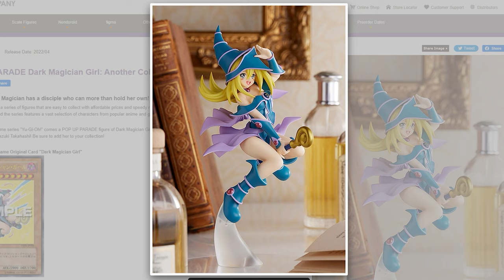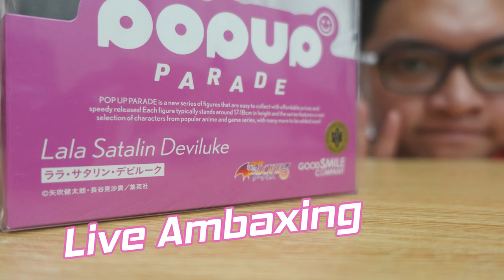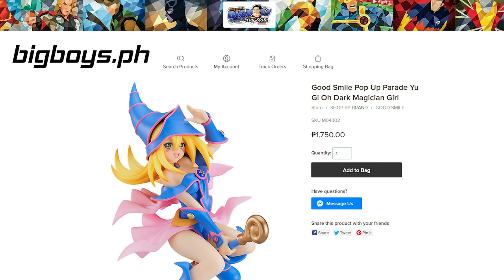POP UP PARADE Dark Magician Girl - Anotha Wan!